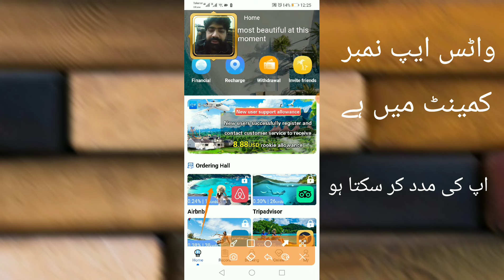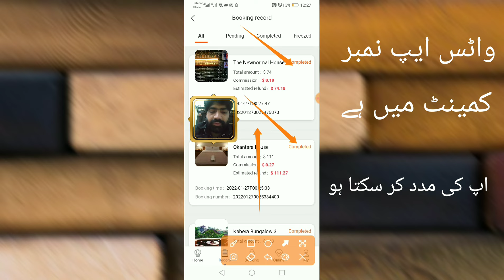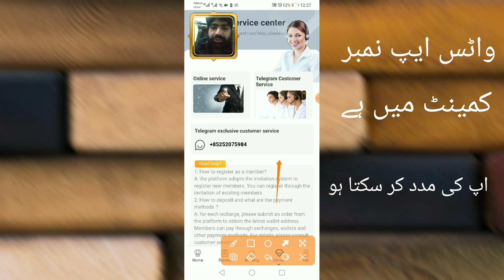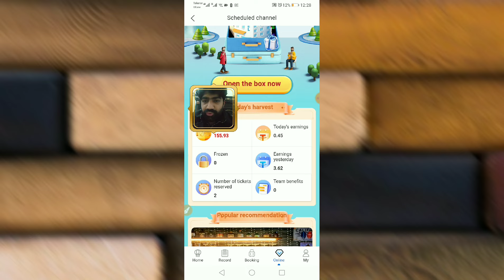online money how to earn money